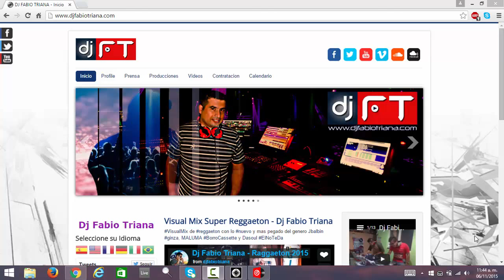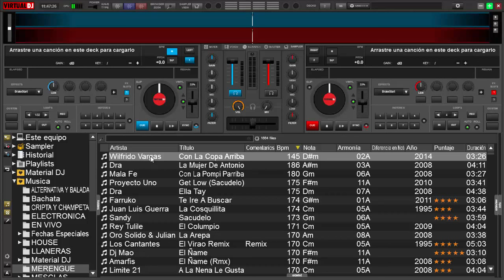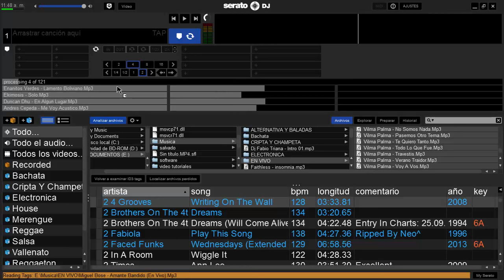serato dj o virtual dj 8, video 16 analisis de BPM